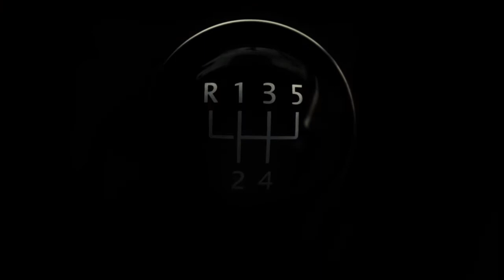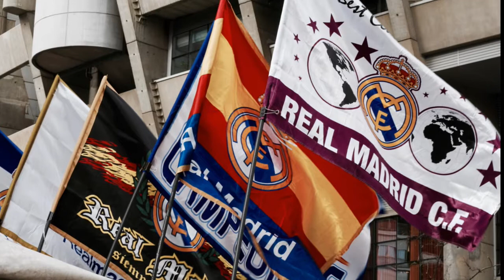Kołtoń oceny piłkarzy Polska vs Austria